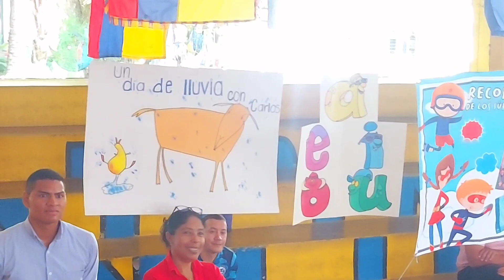Palabras de nuestro RECTOR Dr. Luis Carlos Tenorio Herrera. Recorrido Literario CMAR 2023. THE BEST.